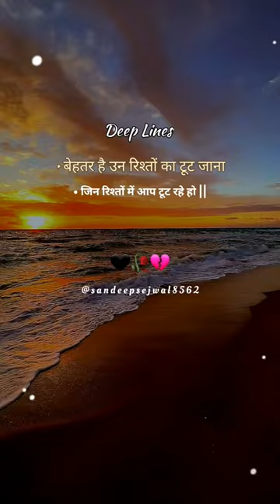deeplines shortstrend love music motivation bollywood